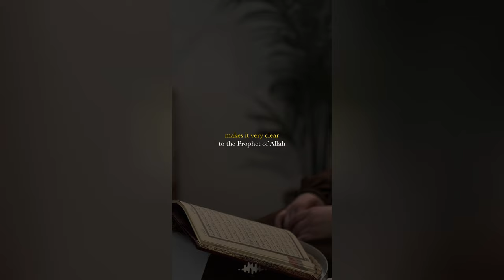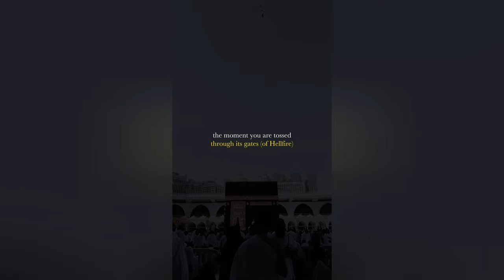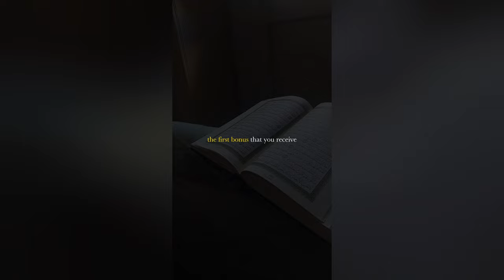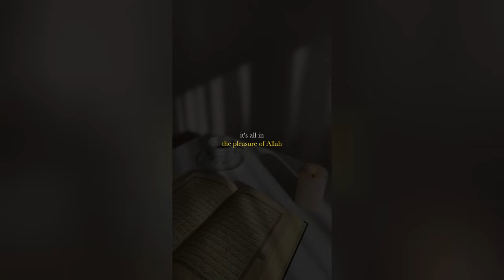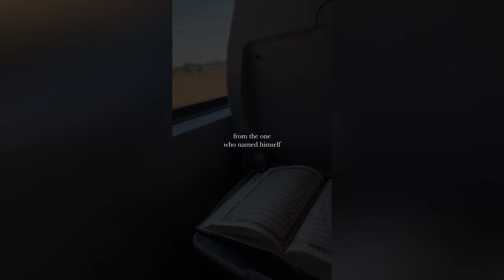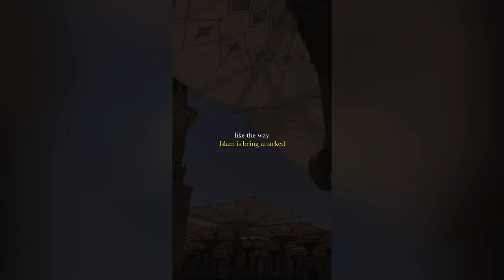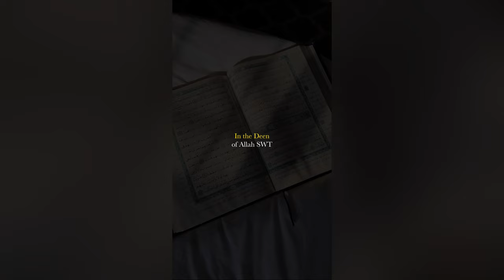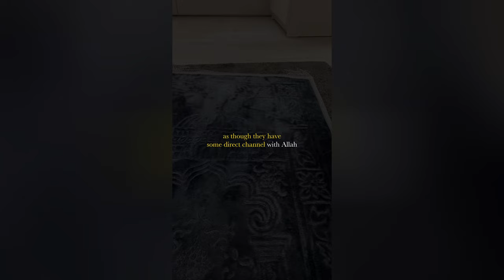The Road To Jannah | Islamic Reminder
Islamic Reminders That Will Soften Your Heart | Islamic Reminders That Will Warm Your Heart
The Beauty of Islam | Islamic Reminder